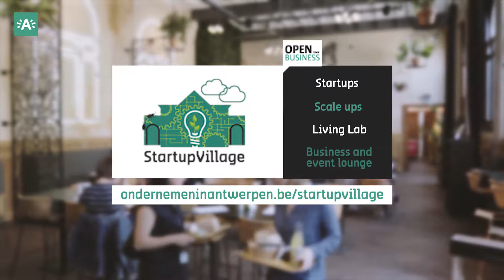Take a look inside StartupVillage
On 31 May 2017, the City of Antwerp officially opened its StartupVillage. Six innovative growth companies and one accelerator moved into the beautifully renovated front building in Lange Gasthuisstraat, where they will be helped to grow to the next (business) level in just three years’ time, with outstanding professional advice and guidance. Time to achieve those ambitions and look across the border.